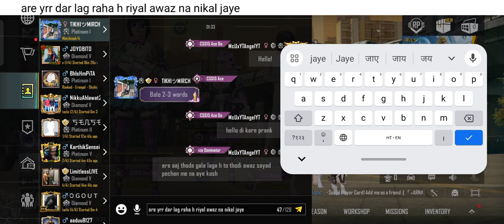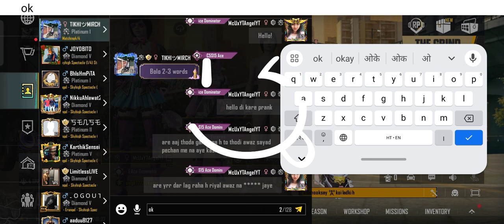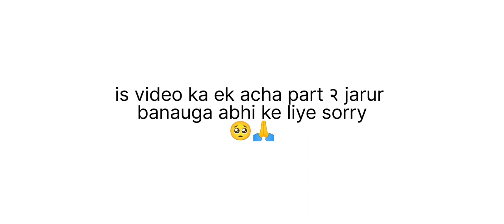‎@NehraGamingYT Ke Dostoh ke Sath Prank || Girl voice Change Prank 😂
🔸क्राइसिस वीडियो में आप हिट मत देना क्योंकि यह सिर्फ एंटरटेनमेंट परपज के लिए ही वीडियो है और वीडियो पसंद आए तो लाइक कमेंट शेयर जरूर करिएगा ऐसे ही आपके लिए लगातार वीडियो लाता रहूंगा ❗

search for my Instagram -Boynotyboy001

🔸My device - Realmi 6i 4 64 GB

🔸not used screen recorder ❌

🔸 device screen recorder realme 6i ❗

🔸my my chairman content 🥺

BGMI gameplay
bgmi prank on random player
prank on random player
bgmi girl voice Change Prank
girl voice Change Prank
prank Bgmi
Funny moments
funny prank
prank in bgmi Gameplay
rendom ke sath prank
cute girl voice Prank
cute girl on random player
bgmi is live
live stream